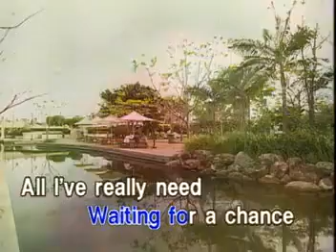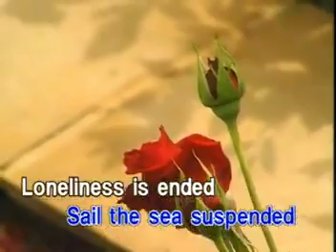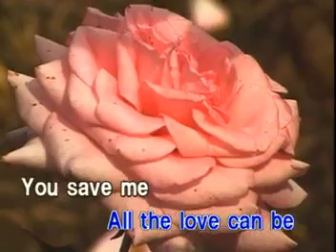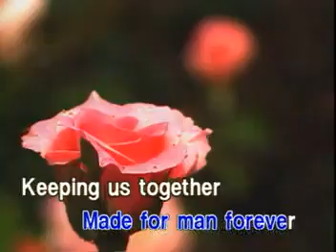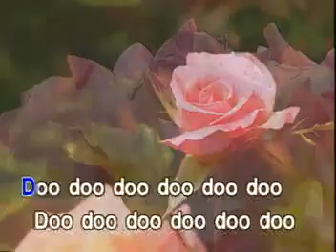5 - Love Is All That Matters - Kenny Rankin | YFLS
These are 6-Volume series of Your Favorite Love Songs under Star Recording Inc. (now Star Music). This VCD Released in  October 1999 - April 2003.

VCD Release Date: October 1999